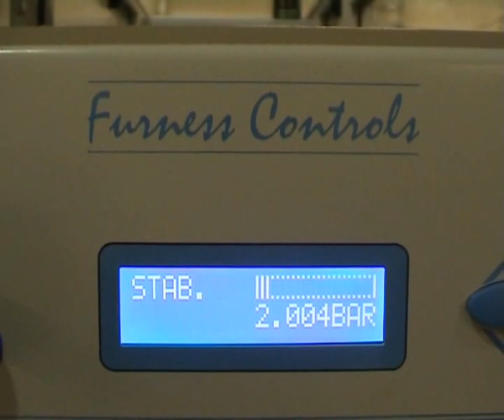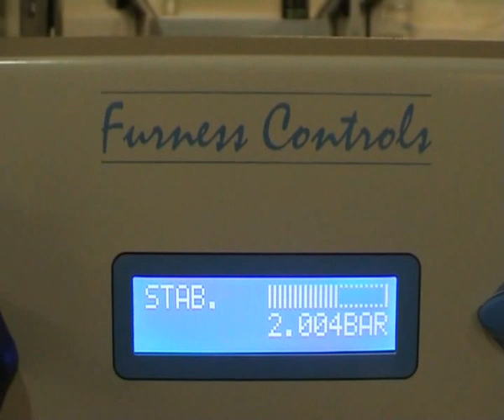V8 Engine Block Leak Test Machine from TQC Ltd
TQC Designed and Manufactured Series 40 Leak Test Solution for testing V8 Engine Blocks